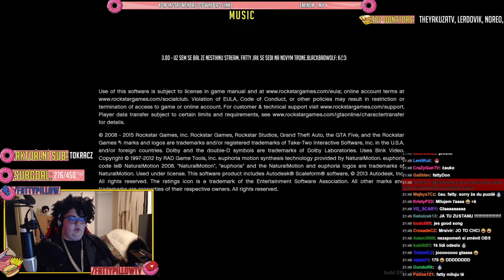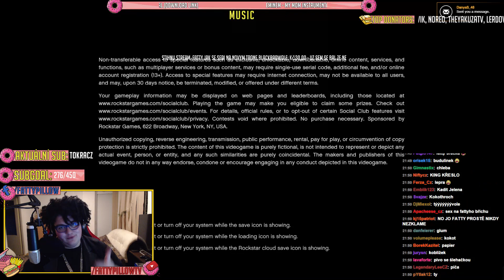FattyPillow GTA 5 part1 Dodge Prostitutka :D a Live karma :D 22.4.2015 21h49m33s